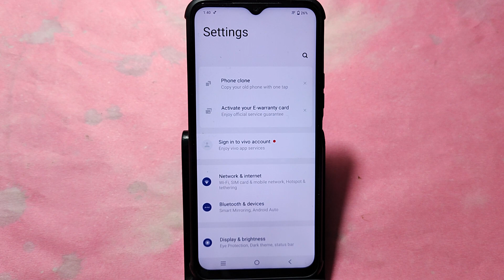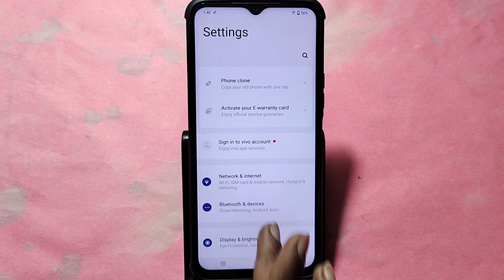How to set clock on home screen, Vivo T2X 5G me time set kaise karen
Best powerful CPU under 10k

60-Inch Tripod with Bag

7 Socket 6A Extension Board

multiplug Extension